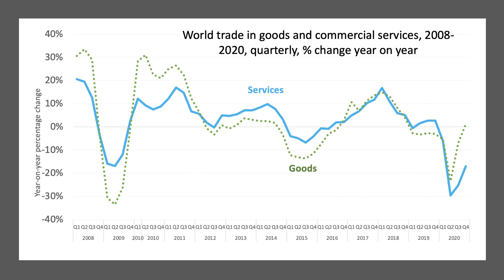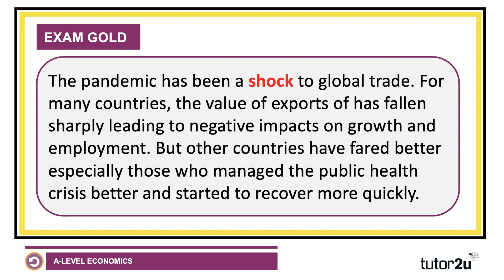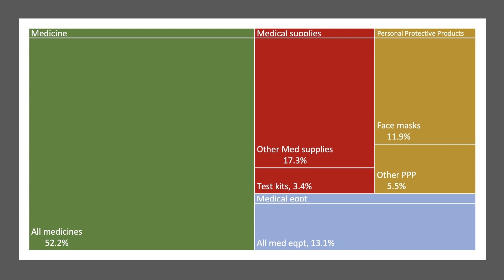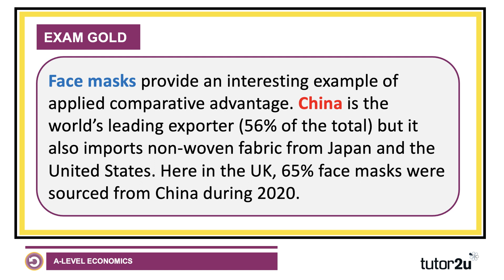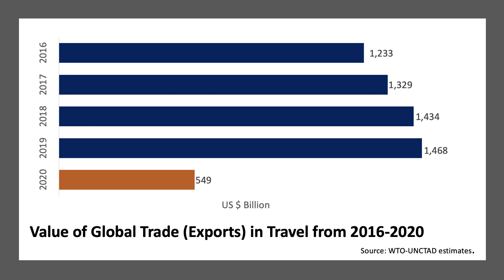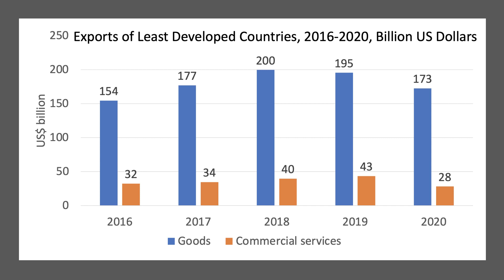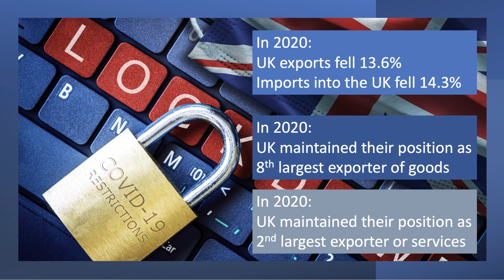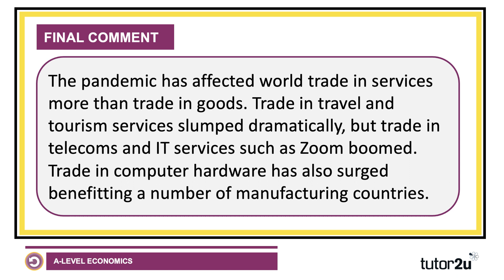Globalisation: World Trade in 2020 & 2021 - A Level and IB Economics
In this video we look at some of the consequences of the pandemic for the level and pattern of global trade in goods and services.